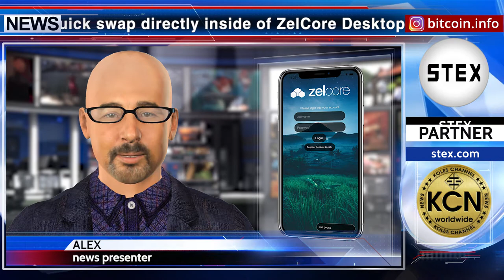KCN: Stex.com is included in the list of cryptocurrency exchange in ZelCore Desktop & Mobile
Stex.com is included in the list of built-in exchanges a quick swap directly inside of ZelCore Desktop & Mobile. Each user of ZelCore Desktop & Mobile gets access to the cryptocurrency exchange Stex.com and can trade over 150 digital assets directly on Stex.com using from ZelCore Desktop & Mobile, using your wallets to deposit and withdraw. Very good news for users of ZEL and Stex.com. Stay with us. See you soon!